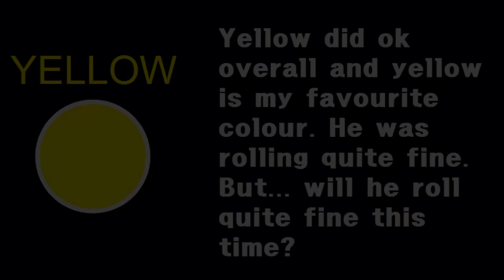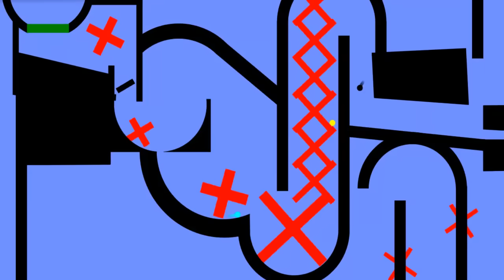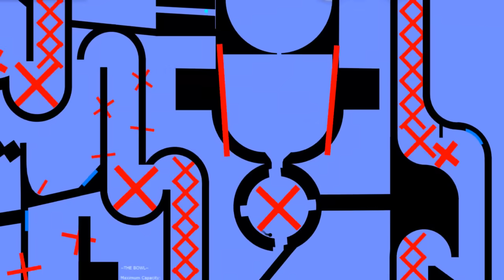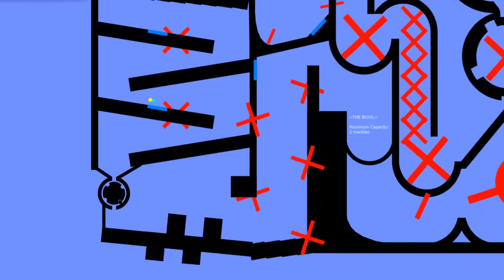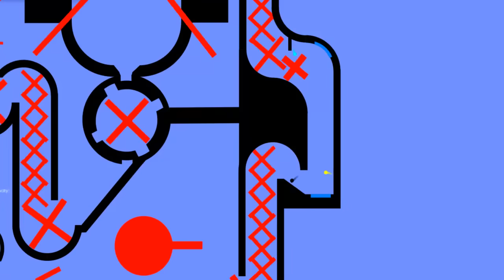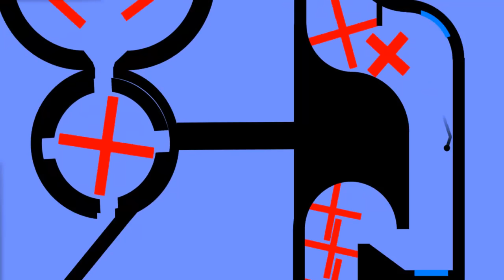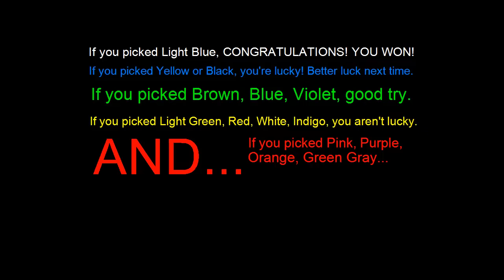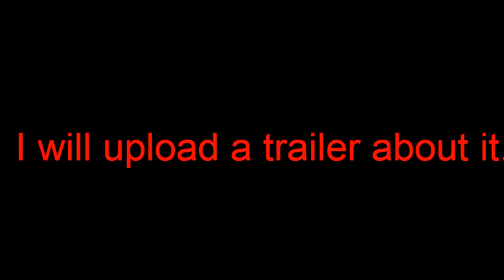Marble Race (Part 4, FINAL)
Final part of marble race Season 1.
This marble race is made in Algodoo.